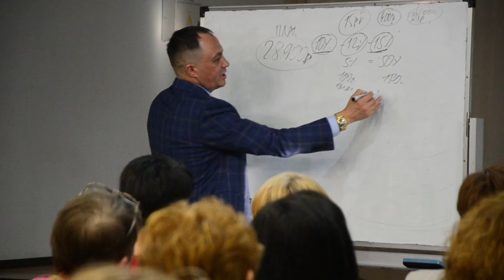Открытие региона Удмуртии г.Ижевск